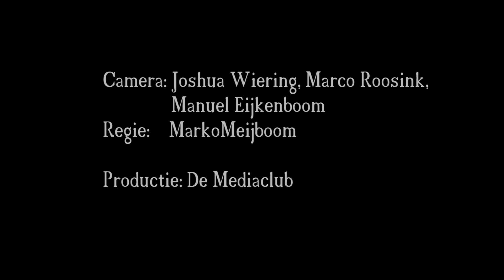Voorjaarskermis Arnhem 2019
Arnhem kent twee periodes met kermis. De kermis in het voorjaar heet ook wel de Voorjaarskermis en is van vrijdag 24 mei tot en met zondag 2 juni 2019. Voorjaarskermis Arnhem vindt plaats op het terrein van de Rijnhal.